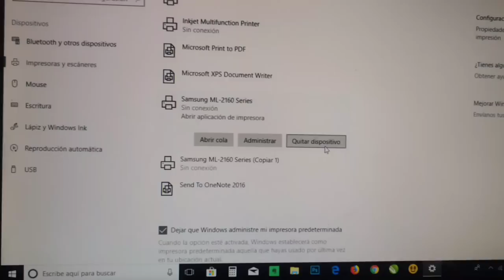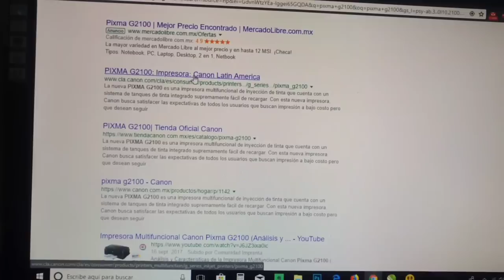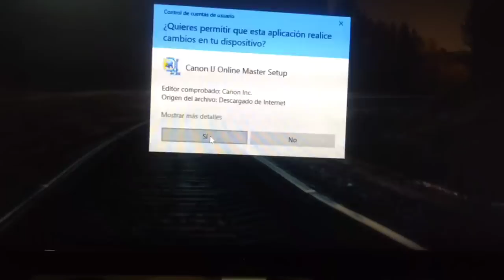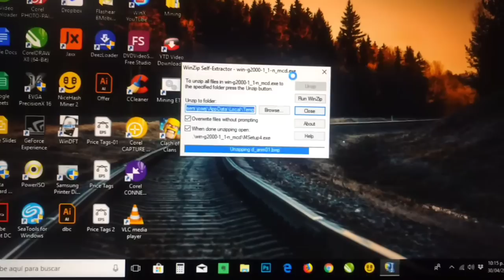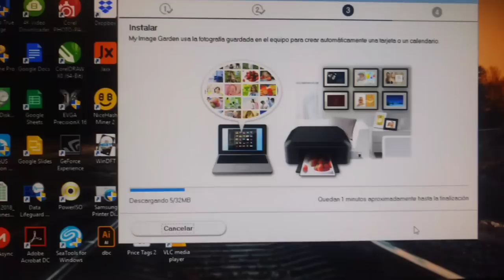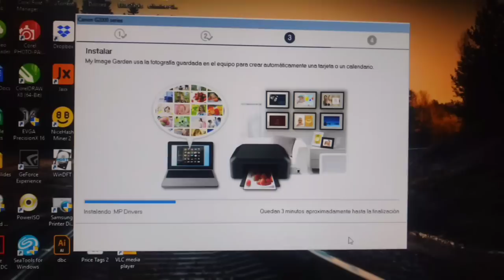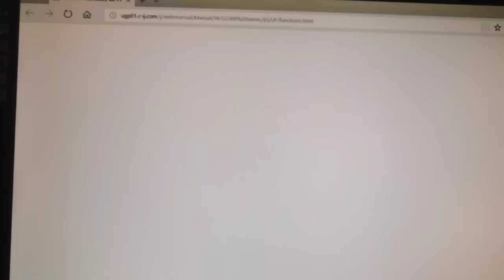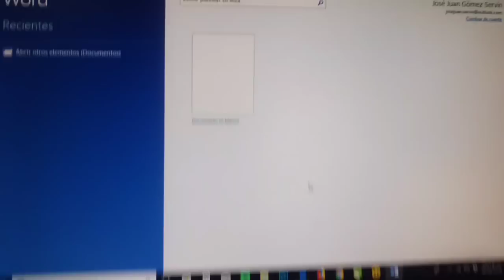👉 Cómo INSTALAR la impresora Multifuncional Canon PIXMA G2100 🖨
Te enseño COMO INSTALAR tu impresora - multifuncional Canon Pixma G2100,